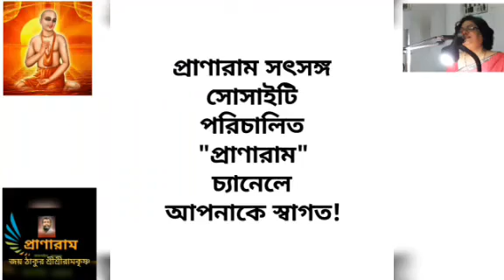যুগের প্রয়োজনে ভূমিকার পরিবর্তন||শ্রীমতি পিয়াসী সেনবাগচী|২য় পর্ব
যুগের প্রয়োজনে ভূমিকার পরিবর্তন ||
শ্রীশ্রী রামকৃষ্ণ ও মহাপ্রভু শ্রীশ্রী চৈতন্যদেব-২য় পর্ব ||
শ্রীমতি পিয়াসী সেনবাগচী || Piasi SenBagchi ||
বিধাননগর রামকৃষ্ণ-বিবেকানন্দ কেন্দ্র, কলকাতা ||
০৬|০৩|২০১৯ ||